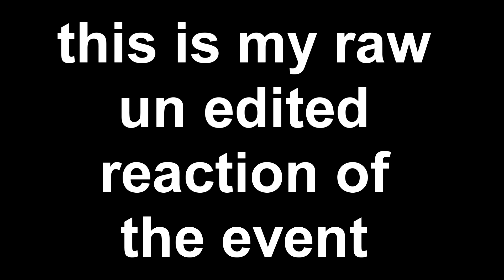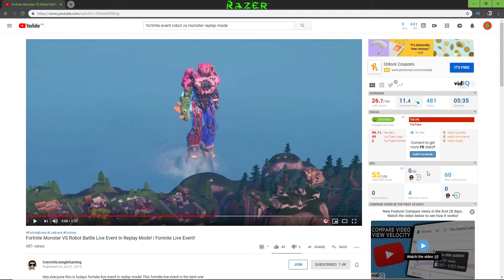Monster vs Robot : Monster Won :)